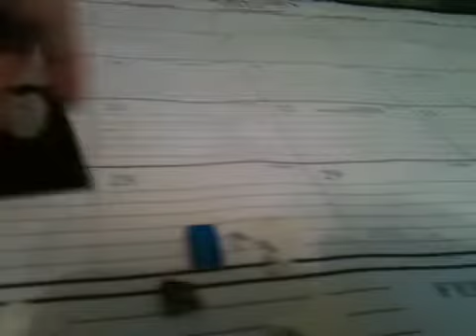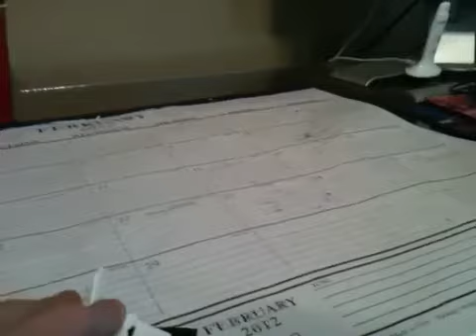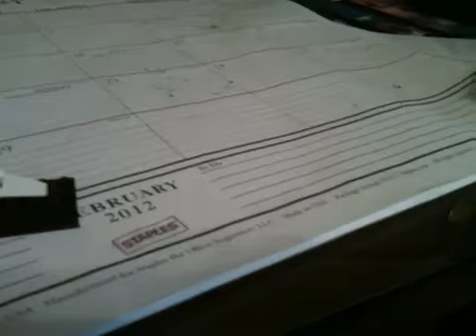How to build the lego imperial shuttle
D*mn auto-correct